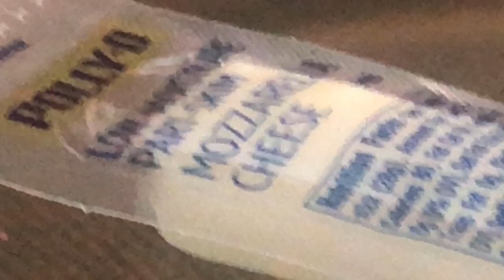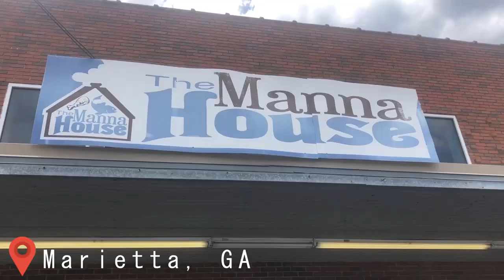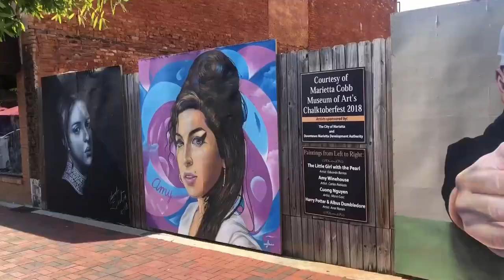a wholesome Atlanta vlog to see my friends from Georgia Tech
**this was last week - I just got around to editing it**

Here's my trip to Atlanta to see my friends before school starts. We're weird. And yes, Bob is short for Bobert, because according to the encyclopedia of s;doiujhbsadg;khabsfg;lbAUBQ WQ.

The most disturbing painting *warning I was disturbed*

THANK YOU TO ALL OF MY FRIENDS WHO MADE THIS TRIP AWESOME! Y'all are amazing!!